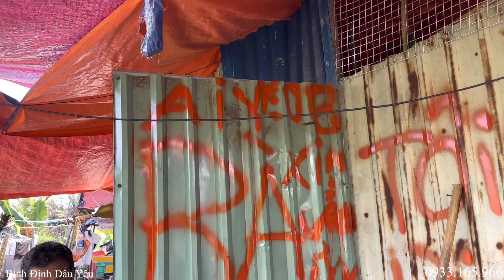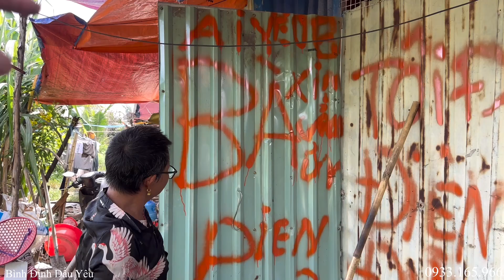2790 | Chị Duyên mẹ Hotboy Canada mần việc như đấng mày râu phụ nữ mạnh mẽ liệu có tốt?